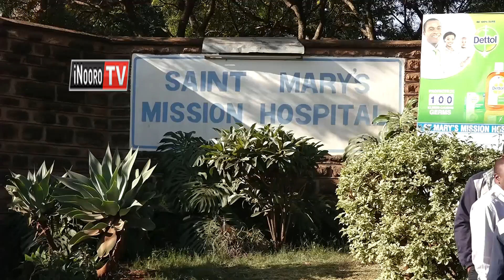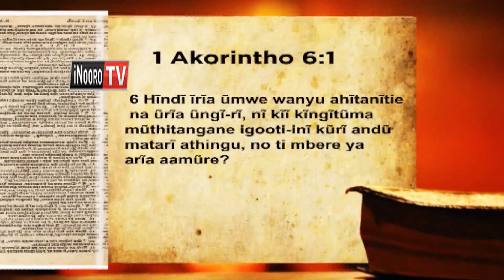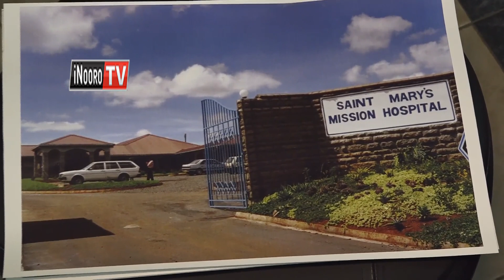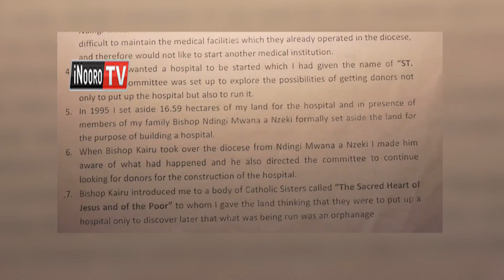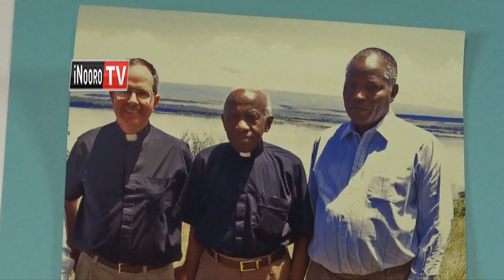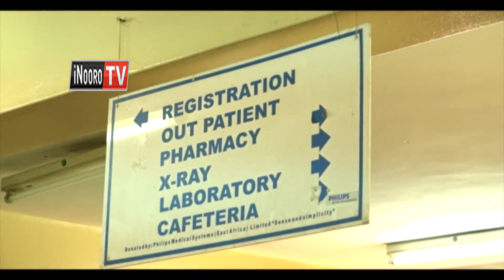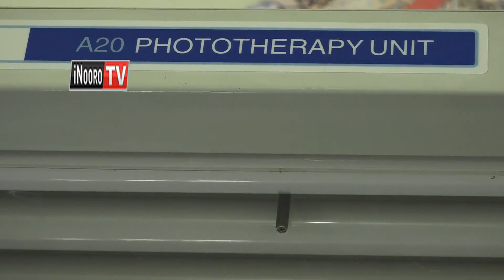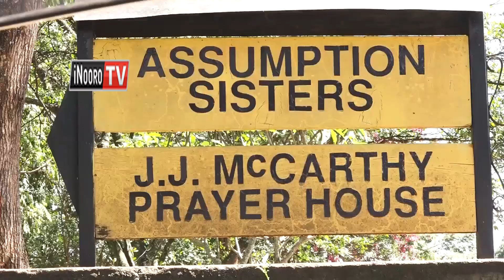Murika | Nuu mwene thibitari cia St. Mary's?